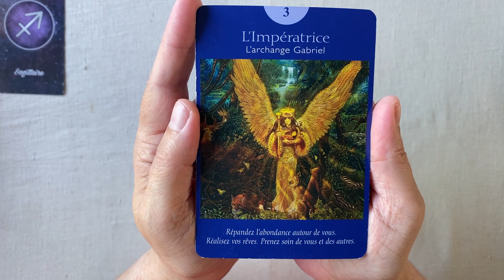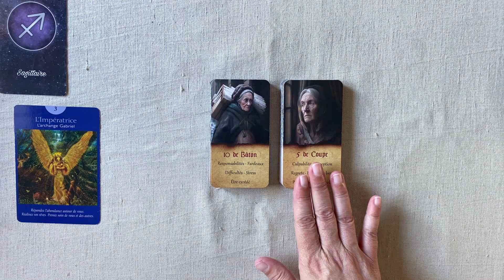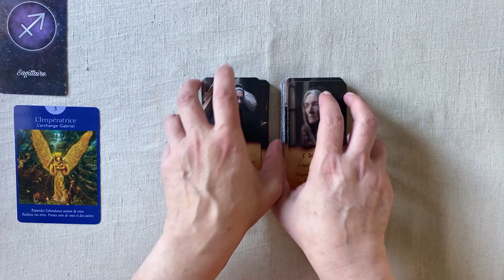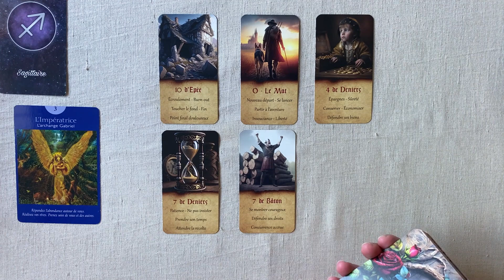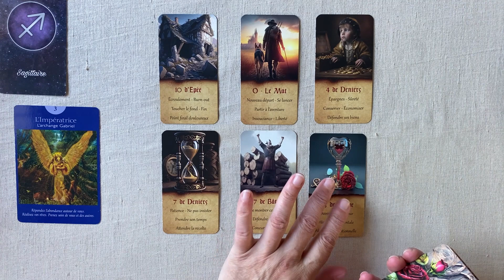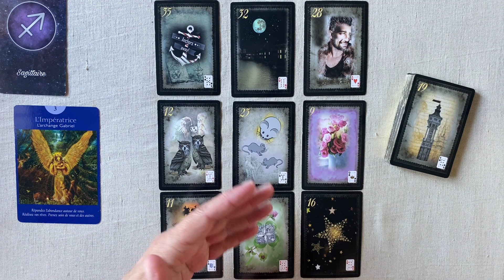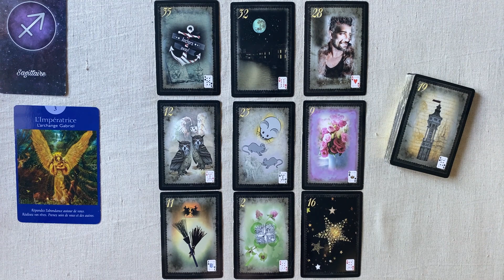SAGITTAIRE SEMAINE DU 14 AU 20 AOUT 2023 HOROSCOPE FAMILLE TRAVAIL FINANCES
Horoscope - Guidance intuitive  pour la semaine du 14 au 20 AOUT  2023 FAMILLE - TRAVAIL - FINANCES